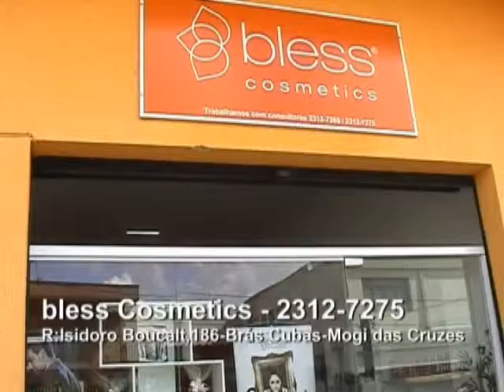Tv Boca Comercial Bless Cosmetics Show 11a